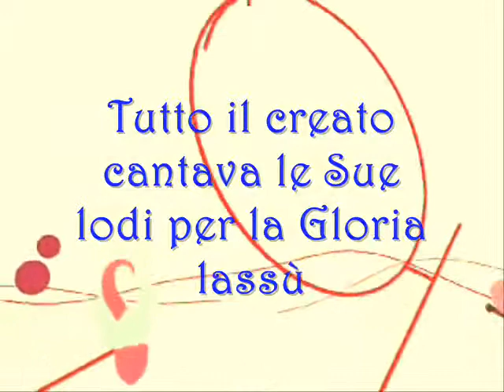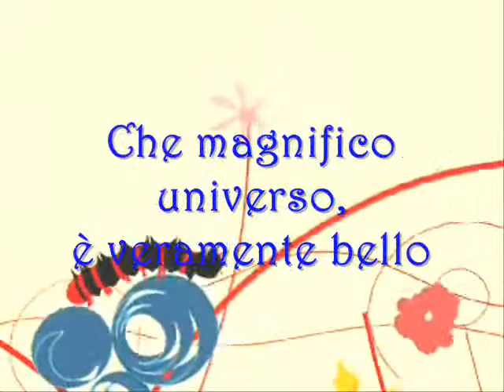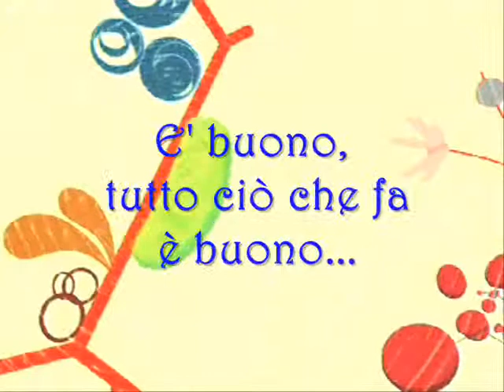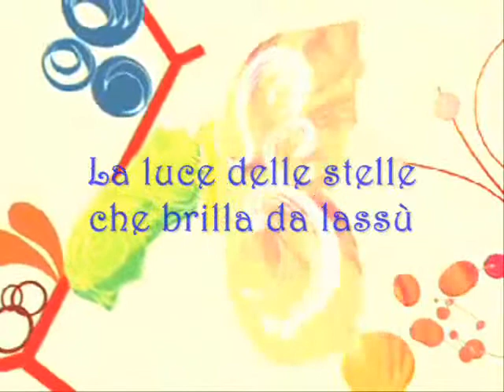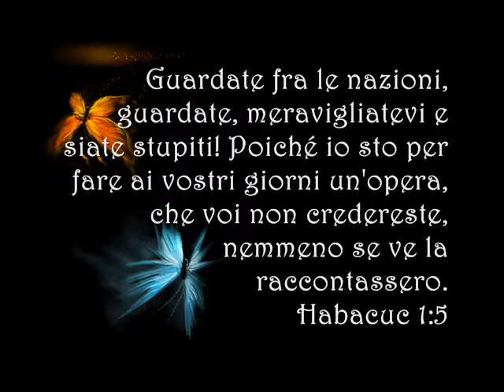TUTTO CIO' CHE FA, CI MERAVIGLIERA'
CANTO COMPLETO DI TESTO
CANTA ALBINO MONTISCI